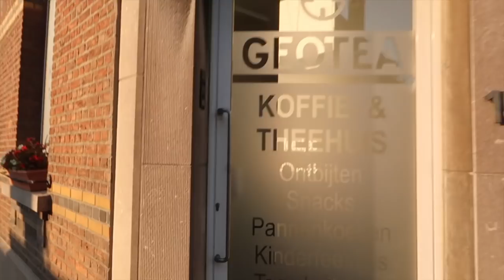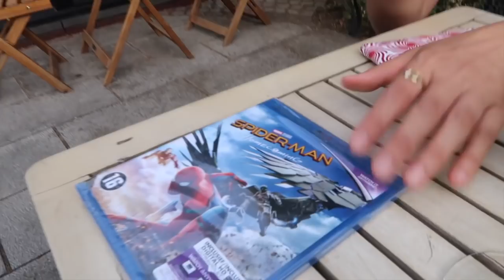OPBLAAS POP?? 😹🚶 | TALISAM TV #176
Vandaag gaan wij werken op kantoor. Daarna maak ik thuis ook nog foto's en 's avonds gaan wij heel gezellig bbq'en bij Jolien en Jenno en spelen wij een heel grappig spelletje.

Talisam TV